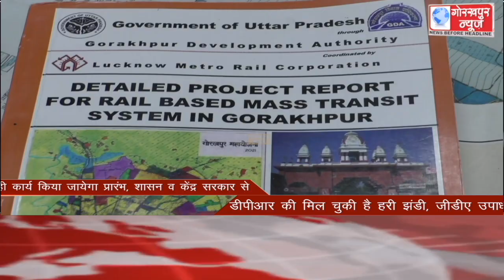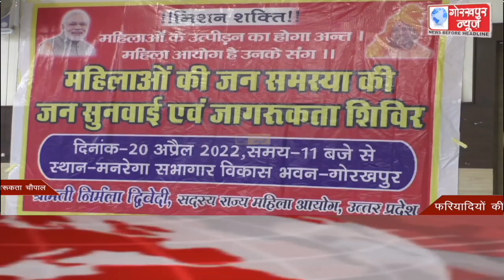GORAKHPUR NEWS Headlines 20-04-2022